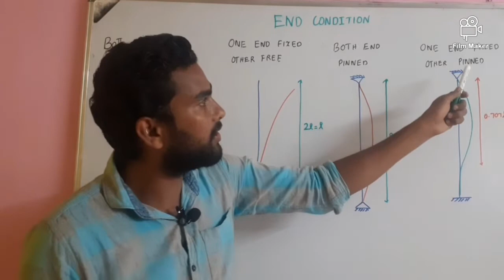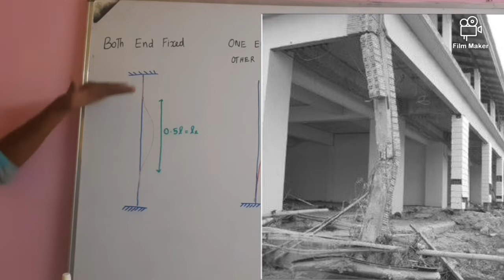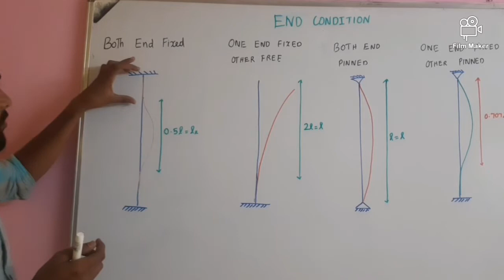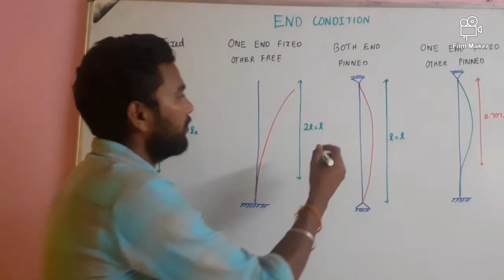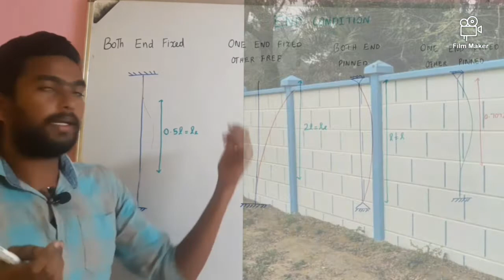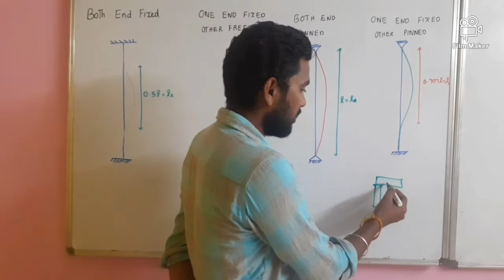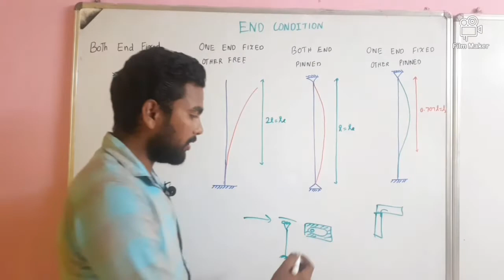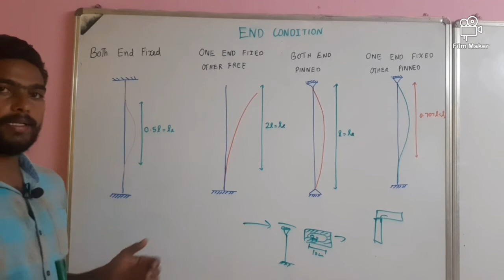END CONDITION | EFFECTIVE LENGTH OF COLUMN | SUPPORT CONDITION IN TAMIL| PRACTICAL APPLICATION